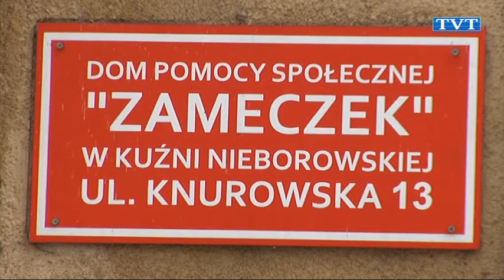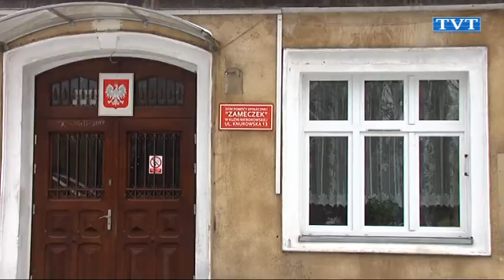Komisja Zdrowia w Zameczku